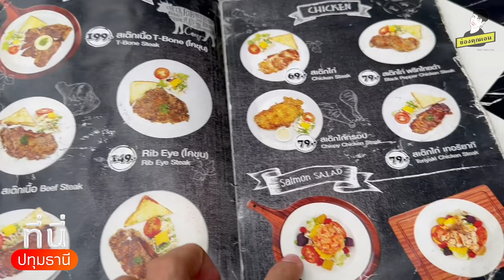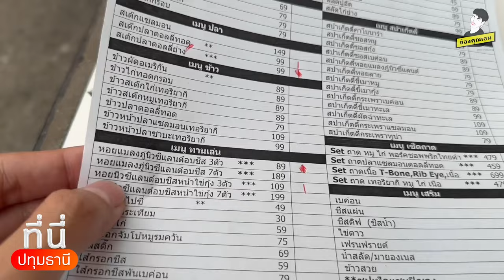สเต็กร้านเด็ด ปทุมธานี!!! | ที่นี่ปทุมธานี ep.9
สั่งสินค้าจิ้มได้เลยนะค้าา